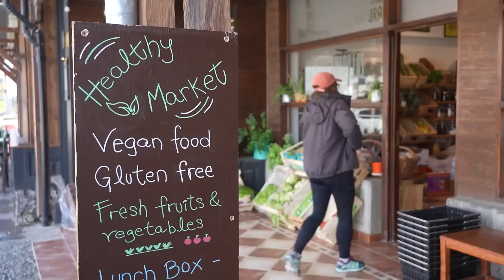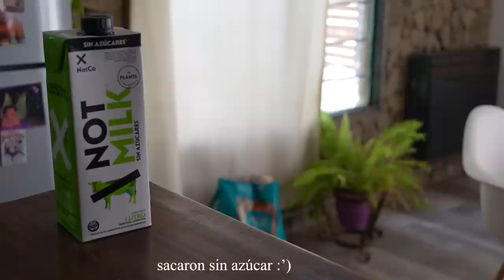Calafate - Santa Cruz - Argentina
si llegaste hasta el final, t quiero mucho.